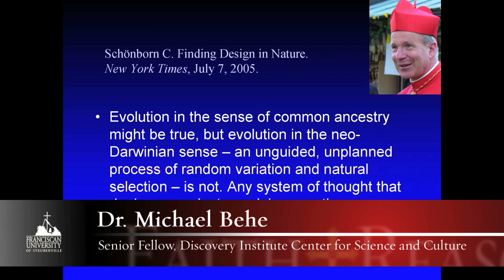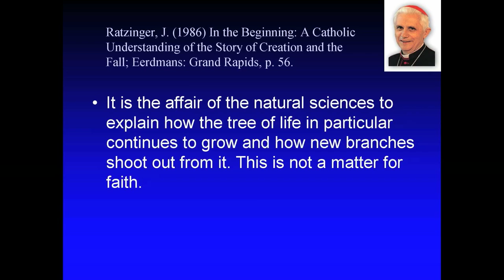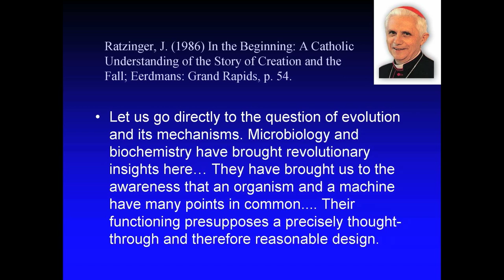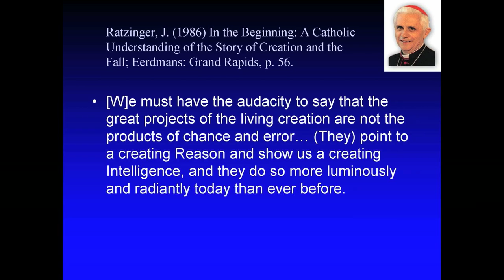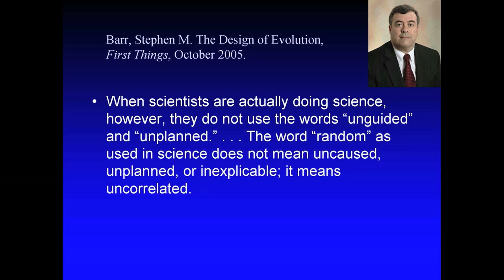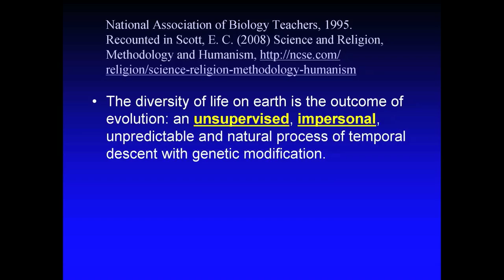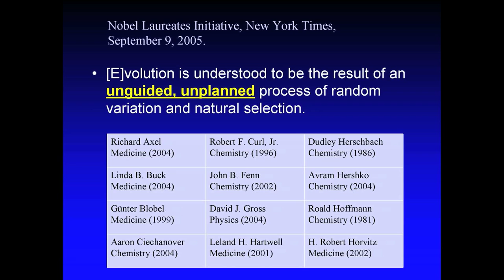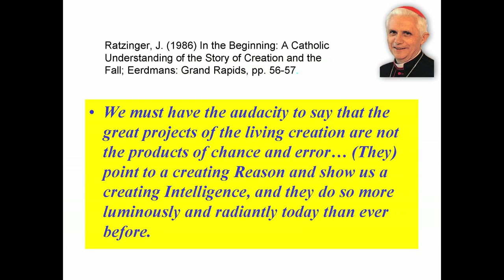"Random: A Carefully Selected Word" Dr. Michael Behe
Clip from "The Modern Scientific Theory of Intelligent Design"
Dr. Michael Behe; Senior Fellow, Discovery Institute Center for Science and Culture
2-3 December 2011
Science and Faith Conference, Franciscan University of Steubenville